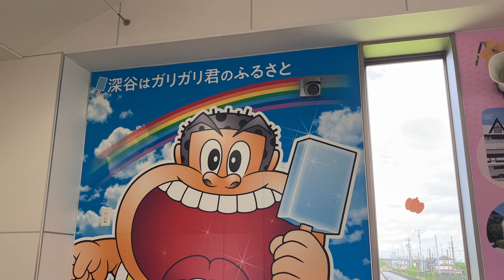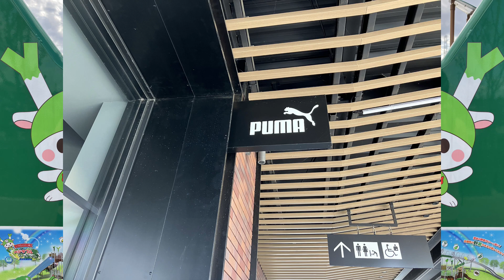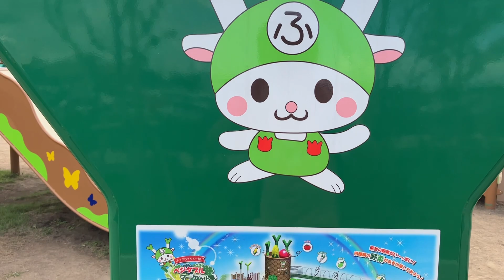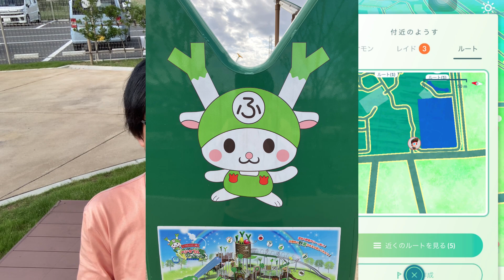【ポケモンGO】色違いヒスイガーディチャレンジ！そしてルート食わず嫌いに一言物申す!?【ルートを歩けば】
●ふかや花園プレミアム・アウトレット

・DOVA-SYNDROME
・OtoLogic
・魔王魂
・甘茶の音楽工房
・MusMus

挿入歌：龍崎一